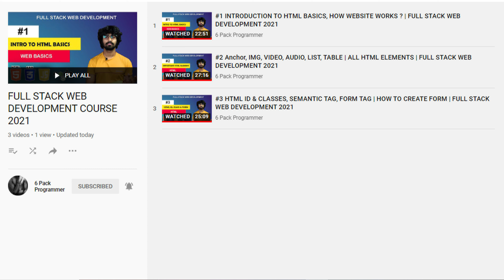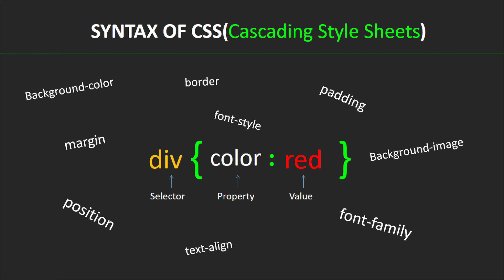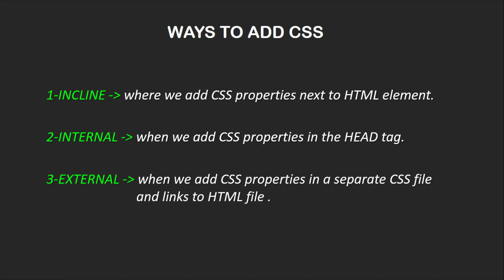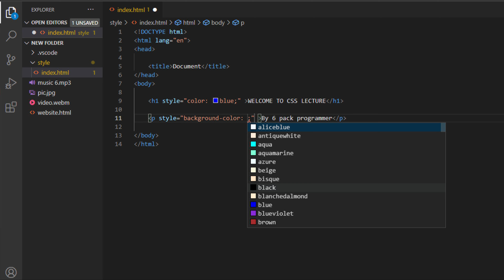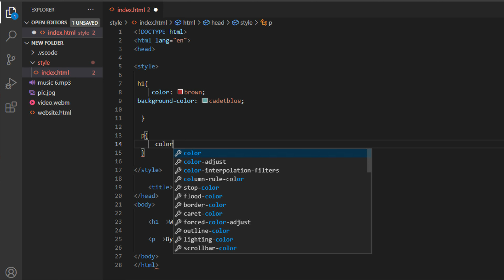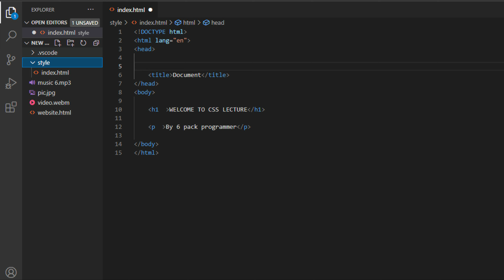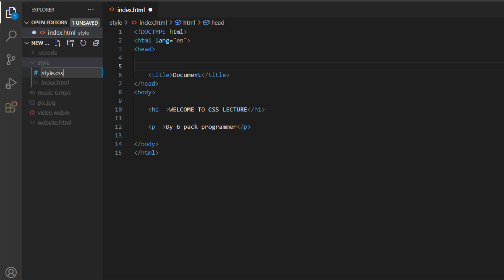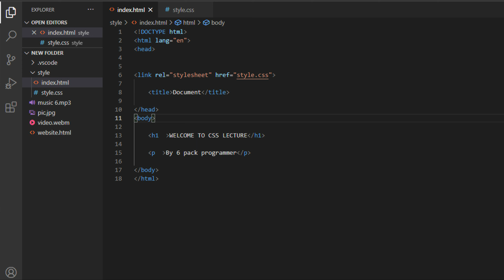#4 CSS Fundamentals: Get Started with CSS Syntax | Become a Web Development Master in 2023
This is the #4 video of Become a Web Development Master in 2023.

In this video, I have explained what is CSS and given an intro to CSS syntax,
inline, internal & external CSS. How to use CSS?

I have explained, three ways of adding CSS to HTML files that are inline, internal & external CSS. All of them have their specific purpose and condition to use.

 00:36 INTRO
02:15 CSS SYNTAX
03:20 WAYS TO ADD CSS
05:08 INLINE CSS
07:43 INTERNAL CSS
10:42 EXTERNAL CSS

In 2023, it is the most practical web development course on YouTube.  We will understand each concept theoretically as well as practically. After understanding the concept, we will create projects and do fun challenges.

Product Used
Alternate Camera
Keyboard Wireless
Touch Panel